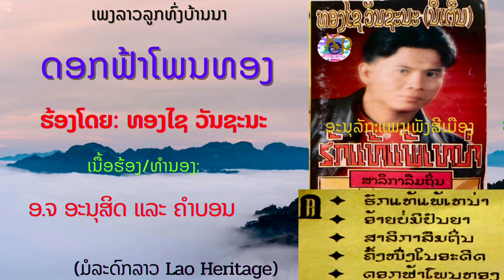ດອກຟ້າໂພນທອງ ສິລະປິນ: ທອງໄຊ ວັນຊະນະ ดอกฟ้าโพนทอง ร้องโดย: ทองไช วันชะนะ (ມ້ວນເທັບເກົ່າ)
ເພງລາວລູກທົ່ງບ້ານນາ
" ດອກຟ້າໂພນທອງ " ຮ້ອງໂດຍ: ທອງໄຊ ວັນຊະນະ
ເນື້ອຮ້ອງທຳນອງໂດຍ: ອາຈານອະນຸສິດ ແລະ ຄຳບອນ

ພາບ-ສຽງບົດເພງນີ້ຈັດທຳຂື້ນ ພາຍໃຕ້ໂຄງການອະນຸລັກເພງຂັບລຳລາວ,ເສບດົນຕຣີພື້ນເມືອງ,ລາຍແຄນ,ພິນ,ຊໍ..ທີ່ເປັນມໍລະດົກຂອງລາວເຮົາ. ຫາກພົບເຫັນຮູບແບບພາບ - ສຽງນີ້ໃນ YouTube ຊ່ອງອື່ນນອກຈາກນີ້ຖືວ່າເປັນການລະເມີດສິດທີ່ຜິດຕໍ່ລະບຽບກົດໝາຍ !